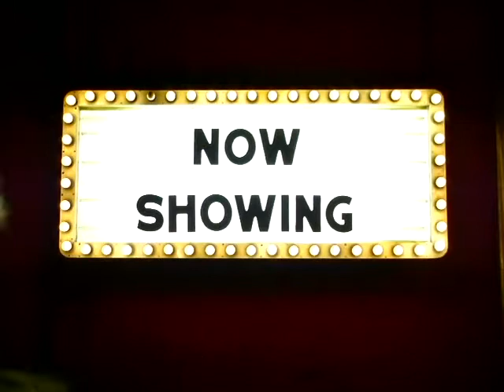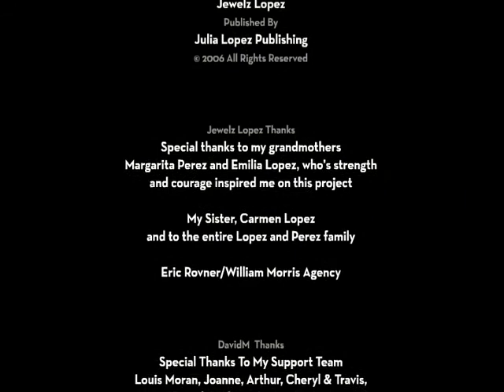Con Amor, Margarita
Con Amor Margarita is a multimedia project conceived and produced by David for nationally recognized media and air personality, Jewelz Lopez. This effort is the culmination of a 16-hour photo & video shoot, and is geared as a multi-tiered promotional and press package. For this truly unique and imaginative undertaking, Jewelz plays Margarita, a fictional character who migrates from her native country to 1960's New York, with a dream of attaining true freedom and self-actualization. Through a series of 5 custom sets, the story weaves through Margarita's experiences of lost loves, and the quest to attain success and full realization of her true self.

The entire project took over 2 months of planning, and the sets were built over a 3-day period. The 16 hours of filming required a crew of 20 technicians, and consisted of both still photography and video sequences.

The custom wardrobe worn by Ms. Lopez was directed by David and designed by Anel Verna (Anel's prior work includes creations for the Miss America pageant, and Trump's beauty book)

The Film Portion of this project had its world premiere at the HBO New York Latino Film Festival opened the Long Island Latino Film Festival.